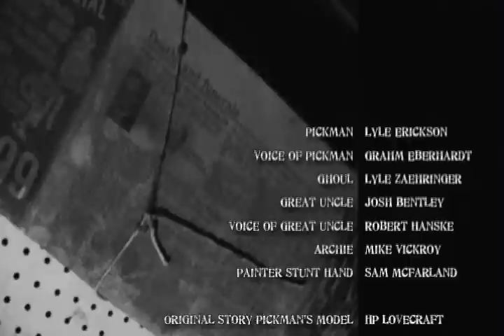Pickman's Song (part 3 of 3)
During a bout of insomnia the artist Pickman discovers the diary of his eccentric great uncle. Discoveries within the diary lead Pickman on a maddening search for the embodiment of true horror. His obsession leads him to the lair of one who is willing to feed his dark desire... for a price. The Faustian conclusion brings the artist's work to darkness and the subject, at last, to horrible light.

Pickman's Song was an official pick of the 2008 13th annual HPL film festival.

Pickman's Song is a song written and performed by the Human Aftertaste.

Based on the short story Pickman's Model by H.P. Lovecraft.